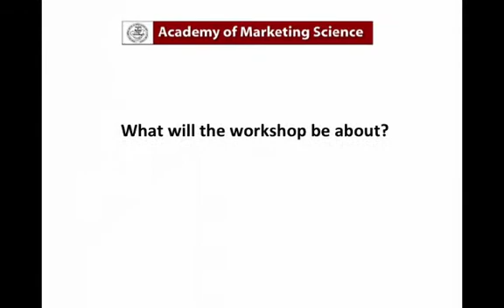2014 AMS Pre-Conference Workshop on PLS-SEM (Advanced Topics)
At the upcoming AMS 2014 Annual Conference in Indianapolis, a one-day pre-conference workshop on PLS-SEM will be held for AMS members by Marko Sarstedt, Joe Hair and Christian Ringle. In this video Professor Sarstedt provides an overview of what the workshop will cover and what advanced topics participants can expect to learn.